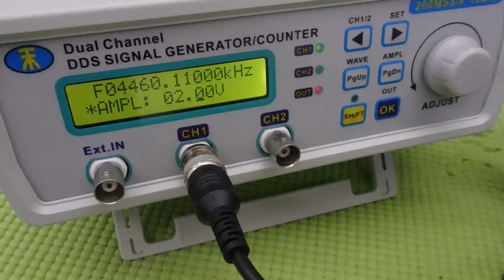オリジナル超音波実験：表面弾性波の観察 ultrasonic-labo